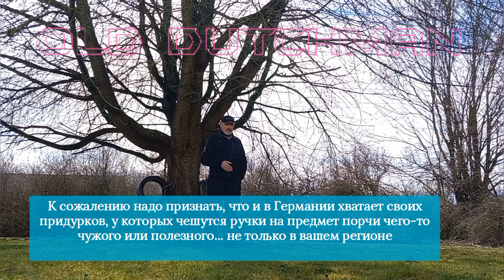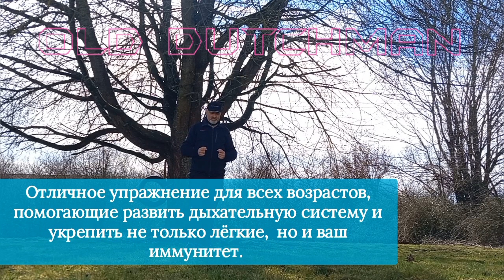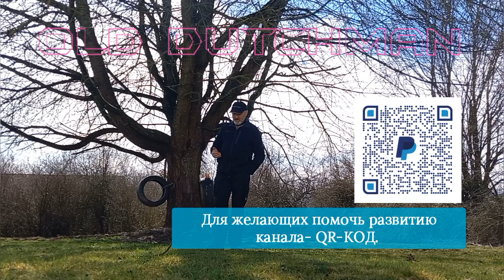Упражнения дыхательной гимнастики и их воздействие на иммунитет человека.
упражнения дыхательной гимнастики и их воздействие на иммунную систему человека.
любой вид спорта тесно связан с правильными техниками дыхания. упражнения дыхательной гимнастики помогают нам добиться куда большего успеха и укрепить наше здоровье,  чем если бы мы ими не занимались.